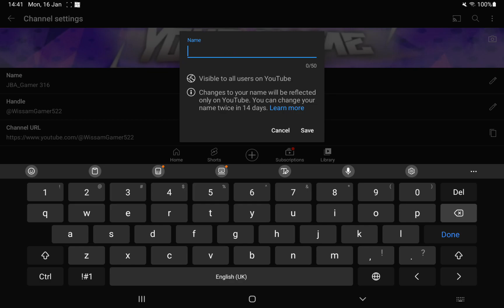For @BDT_2365 P4